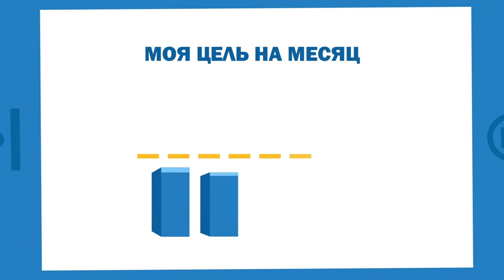Возможности с Amway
Amway – одна з компаній-лідерів прямого продажу у світі. Заснована в 1959 році у м. Ейда, штат Мічиган (США), компанія Amway на сьогоднішній день працює в більш ніж 100 країнах і територіях і в 2018 році досягла світового обсягу продажу у 8,8 млрд доларів США.

З 1973 року компанія Amway успішно веде бізнес в Європі, і сьогодні її діяльність охоплює 29 європейських країн, де працює більше 1,2 тис. cпівробітників. У квітні 2019 року компанію Amway в Європі, Південній Африці та Росії очолив Марк Байдервіден, Регіональний Президент.

Поширенням продукції Amway займаються понад 1 млн. Незалежних підприємців Amway (НПА) по всьому світу, з яких 500 тис. перебувають в Європі.

ТОВ «Емвей Україна» працює на українському ринку з листопада 2003 року; її головний офіс розташовується за адресою: м. Київ, вул. Казимира Малевича (Боженко), 87. Торгові центри ТОВ «Емвей Україна» знаходяться у Києві, Дніпропетровську, Львові та Одесі. В даний час з компанією співпрацює близько 200 тис. українських НПА.